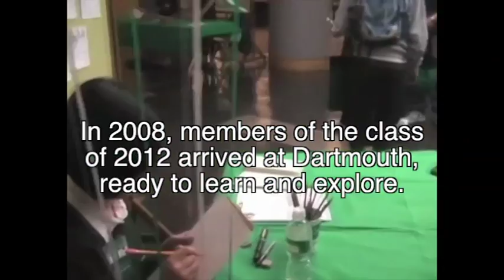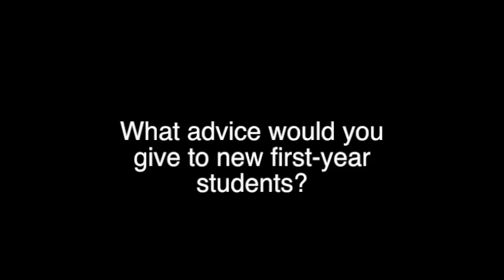Echoes of Dartmouth Class of 2012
A short film highlighting interviews with graduating students who were previously featured in the first "Voices of Dartmouth" production of 2008. We were curious to find out what they've been up to and asked them to share their thoughts with this year's new students.